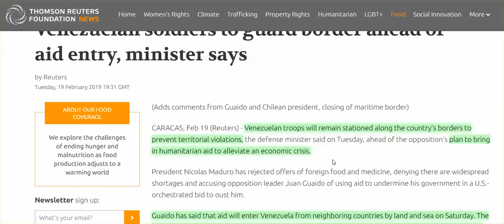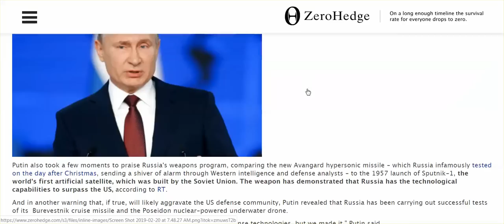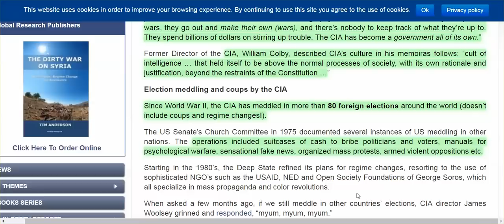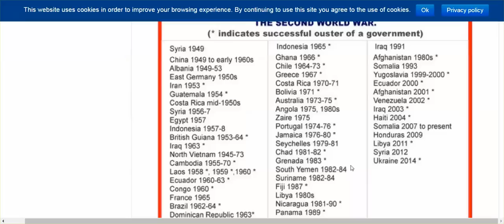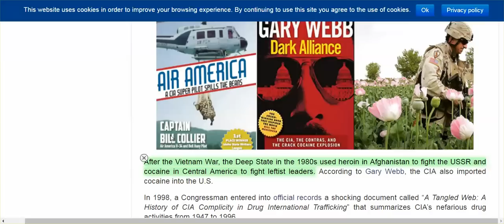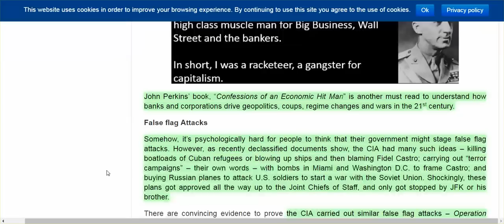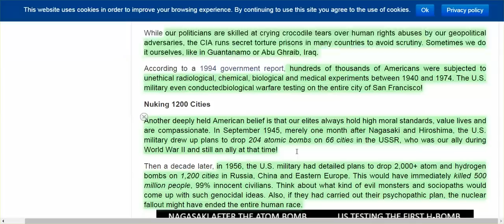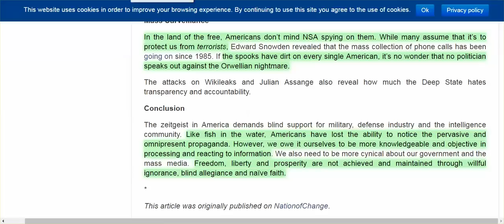Brink Of Hard War W/ Venezuela, "All Options On Table" Video Comes W/ SNOWFLAKE WARNING